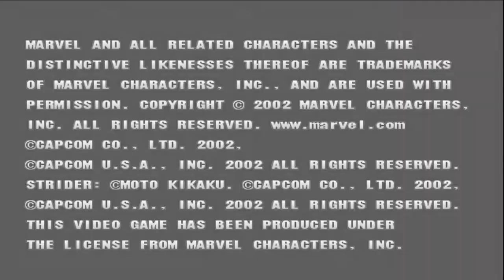MARVEL VS CAPCOM 2 INTRO | PS2